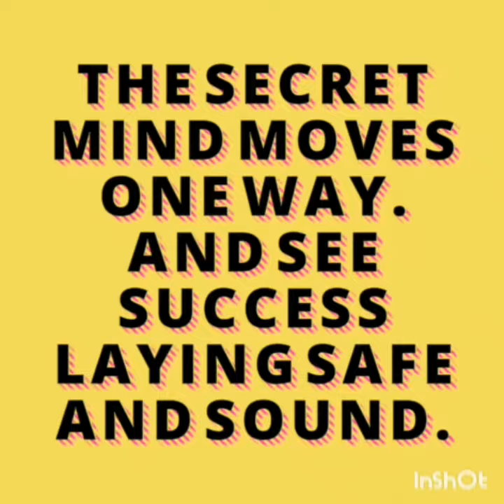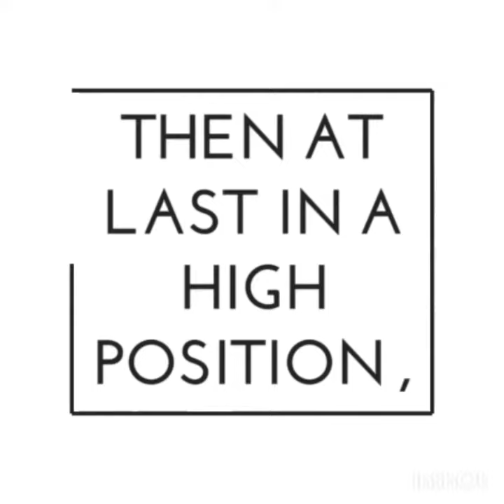The Toss Of Life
Here, I was trying to compare life to a tossed coin..